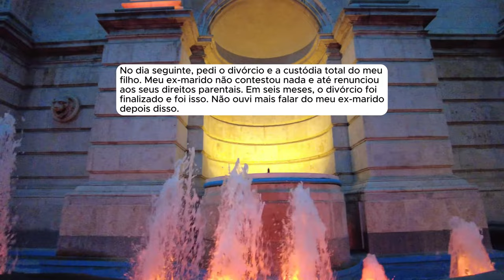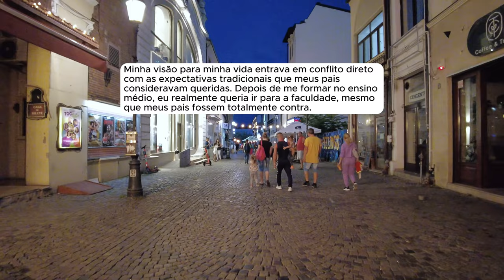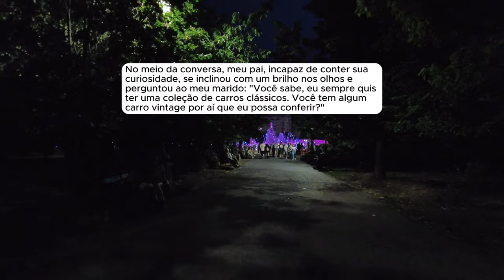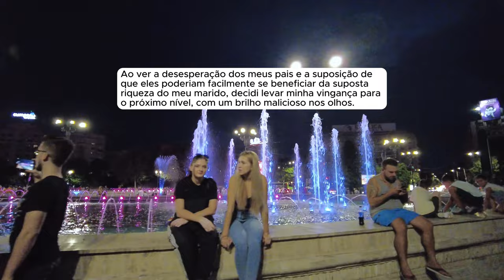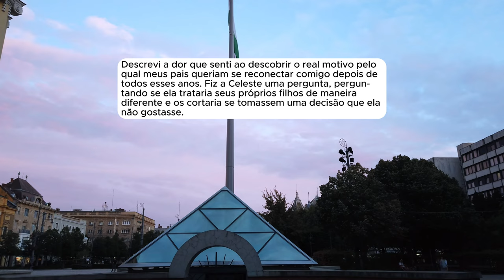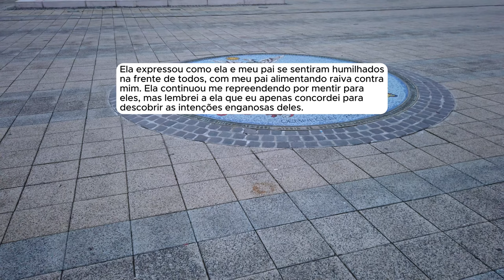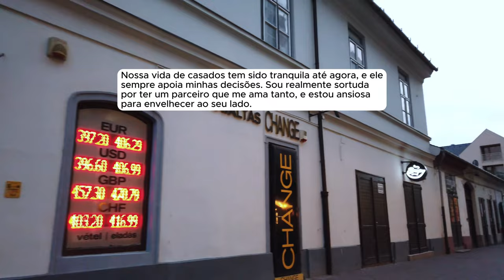🗿🍷Ela arruinou meu casamento por dinheiro, nunca vou perdoar isso.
Sobre o Nobre do Reddit:
Capítulos
00:00 - Introdução
00:45 - História 1
19:59 - História 2